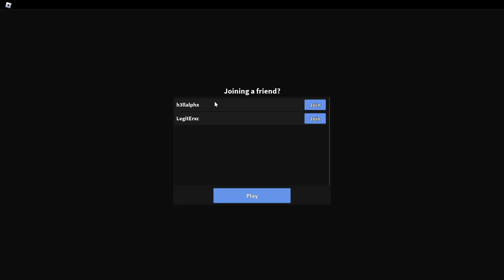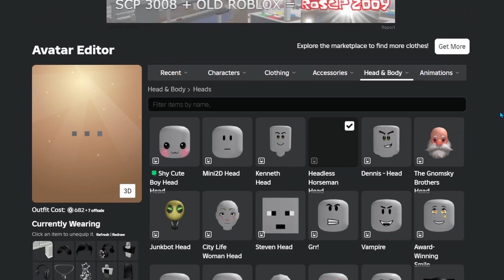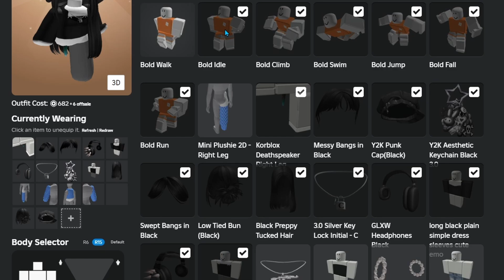Matching AVATARS As A BABY in MM2 VOICE CHAT (Funny Moments)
i did not expect him to say that lol

I hope you enjoyed this mm2 voice chat video. Comment your thoughts about this video. Have a good day :)

➡️ Credits to recomply and joehe